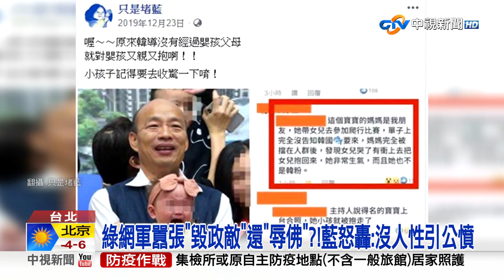綠粉專造謠星雲"舍利子是淘寶貨"?!藍轟:毫無人性!│中視新聞 20230215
星雲大師13荼毘儀式後,佛光山公布無數顆舍利子照片,沒想到深綠側翼粉專"只是堵藍"竟然說這舍利子是淘寶貨,遭佛光山大動作火速反擊粉專也立刻刪除文章,在野黨痛罵, 民進黨政府動輒抓百姓散布假訊息,但為何放任綠營側翼粉專毫無人性的攻擊宗教界。